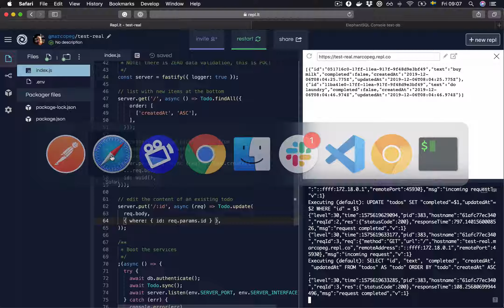REPL.it - Todos REST Api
This video shows how to add an endpoint to a Restify server and use a Sequelize model to drive data from the user to the database.